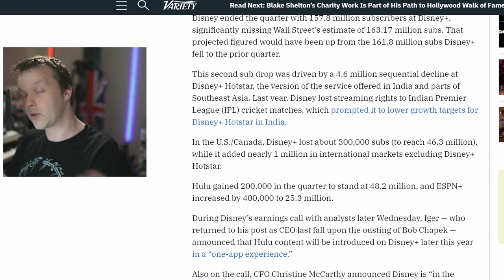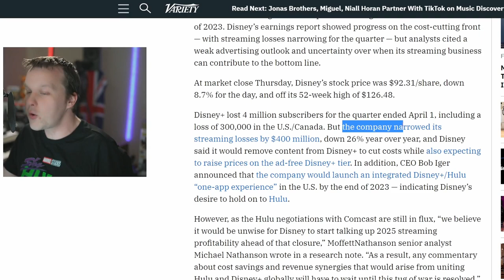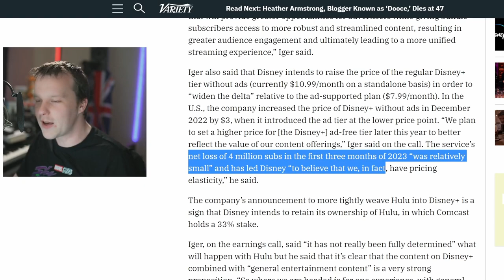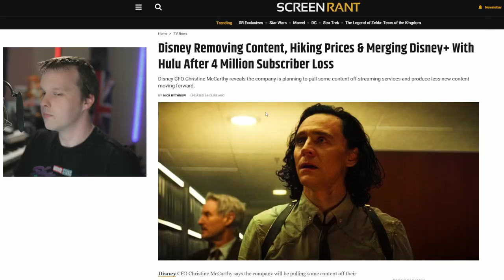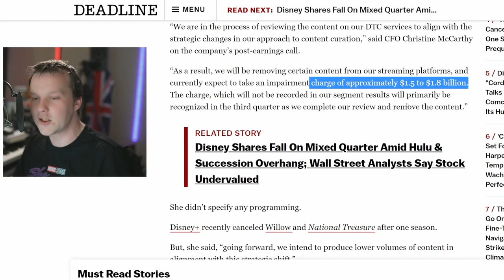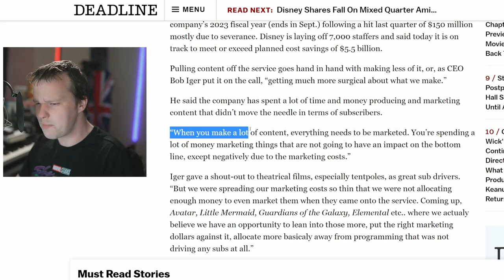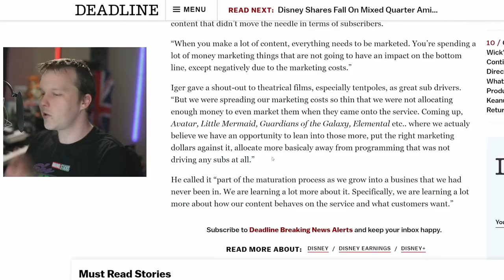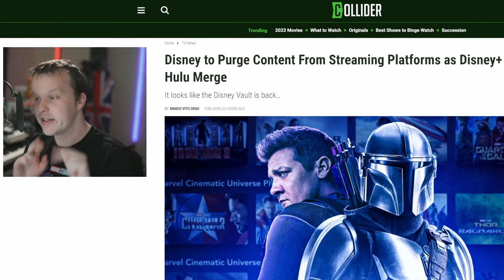Disney PANICS as 4,000,000 Customers FLEE Trash TV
Disney has given an earnings call with CEO Bob Iger about it's Disney+ streaming TV service losing over 4 million paid subscribers. Despite having huge IP's such as She-Hulk, Star Wars, Obi-Wan Kenobi & Willow Disney+ is not profitable. Bob Iger proposes cutting costs, increasing Disney+ subscription prices and lowering content output as a method to become profitable, but will it work? Was Peter Pan & Wendy the cause? Can new marketing save live action remake of The Little Mermaid? Is Disney+ worth watching?